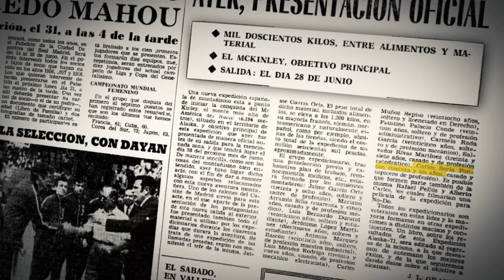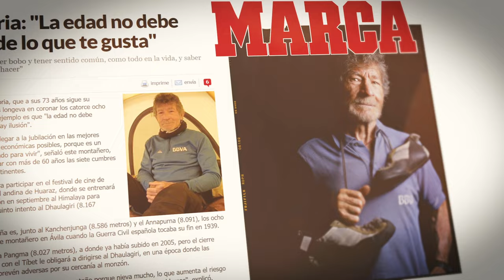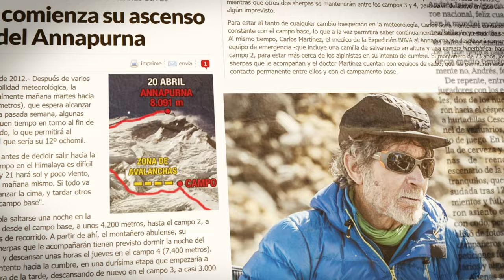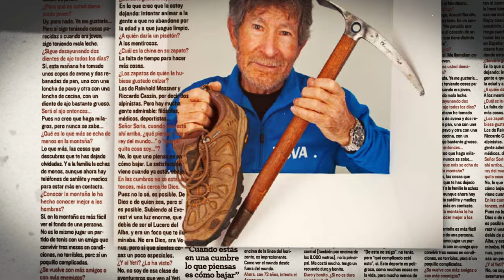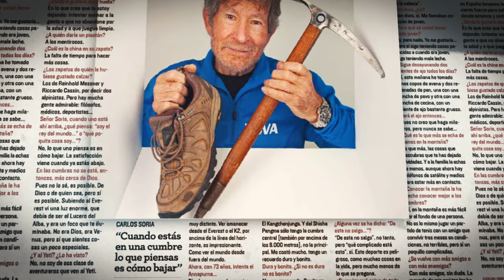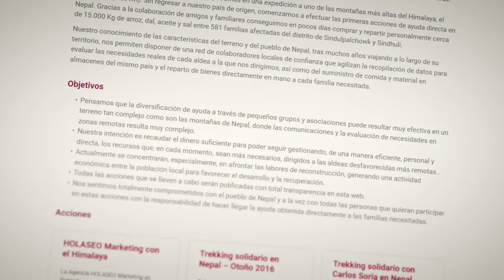Carlos Soria, una vida en la montaña I MARCA